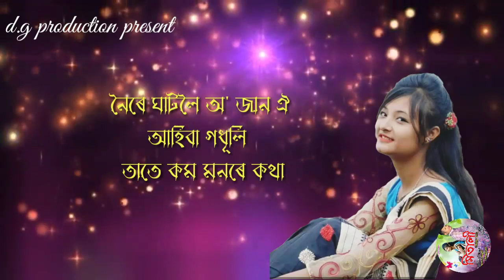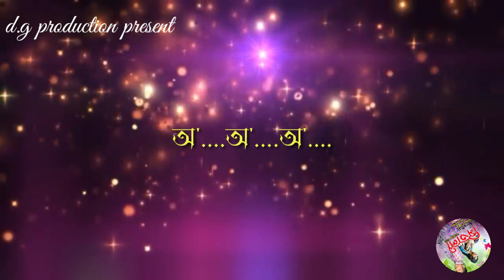Mitali By Dipankar Gogoi || New Assamese Song 2021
Lyrics/Tune /Singer - Dipankar Gogoi
Co-Singer -Monalisha Chutia
Flute- Mukut Malia